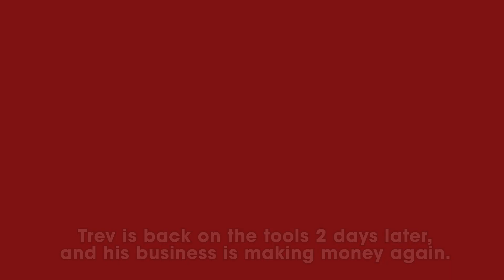Introducing Trev | How We Rescued His Business!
Introducing Trev.

Like other business owners, Trev has recent come into some trouble with vital equipment breaking down on him, leaving his business in limbo. Give this video a watch to see how his broker found him a solution and got his business back on track.

to learn how we can help your business too!

HomeSec Business Finance is Australia and New Zealand’s largest short term business lender and the trusted funder of choice for fast short term business loans.

HomeSec Business Finance is a privately funded business finance company, specialising in funding New Zealands Fastest and Most Flexible Business Loans.

HomeSec also fund Short Term Business Bridging Loans (or sometimes known as short term caveat loans), and ‘Interest Only’ 1st and 2nd Mortgages.  The best part about our loans is we don’t need to see financial records, and poor credit and loan arrears are no problem. We will even fund new and emerging businesses.